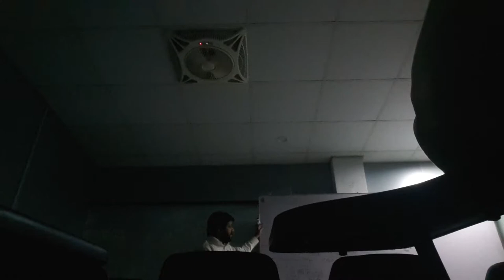MCSE Class Storage Two